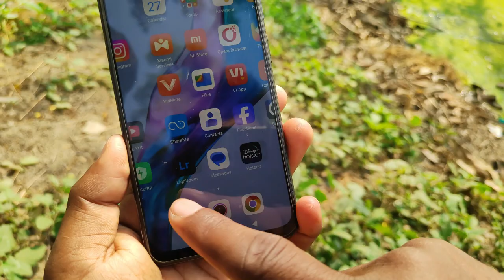Redmi 13C 5g is Here !! Poco C65 Price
Redmi 13C 5g will be launching in India at 6 December 2023 , It is a budget 5g Redmi smartphone. Redmi 13C 5g price will be Rs. 9,999 - Rs. 11,999 but can't say sure about this. in this video , I have Explained Redmi 13c 5g specifications as well as Poco C65. Poco C65 price will be also similar Redmi 13C 5g.

Related:-
1) Redmi 13C
2) Redmi 13C 5g price
3) Redmi 13c Unboxing
4) Redmi 13C Lauch
5) Poco C65
6) Poco C65 vs Redmi 13C

Shiva Shakya - Shiva Tips
       UP(India)